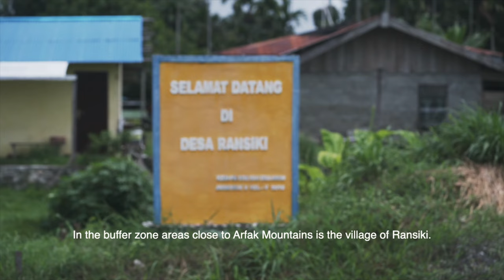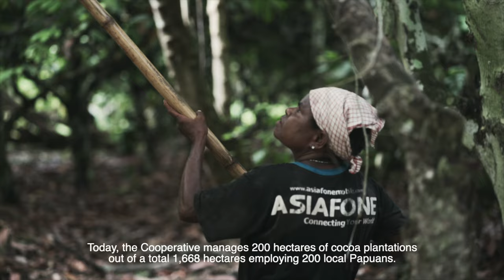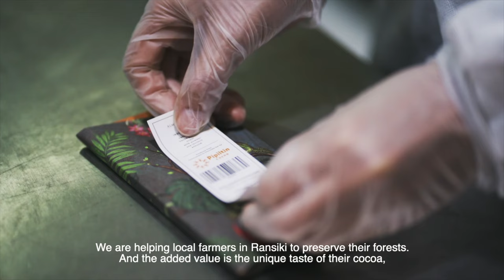Pipiltin Cocoa - Ransiki Chocolate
From the Indonesian spice archipelago to every corner of the world, we hope this chocolate bar brings a little taste of paradise to you today. It is made from real Ransiki cacao, grown in a cooperative farm in the buffer zone area of West Papua’s Arfak Mountains, home to the newly discovered Vogelkop Superb Bird of Paradise. To us, this is about more than just chocolate. It represents a way to protect endangered species, conserve precious rainforests and provide livelihoods for local people. Not bad for a humble cacao bean, right? Its story is one of the new discoveries and bright hopes for the future. And the next chapter of that story begins with you.
to see the full story!